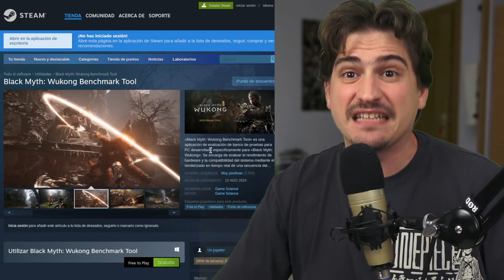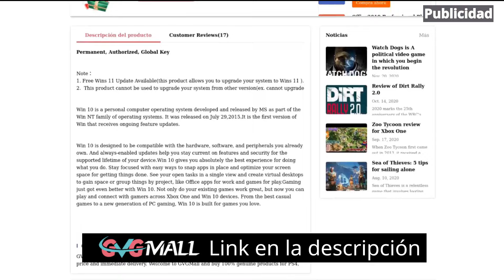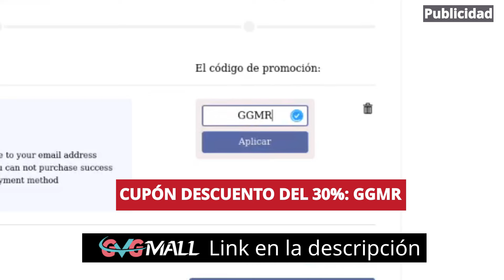🔴 Pruebo BLACK MYTH WUKONG en Steam Deck y Asus ROG Ally X (TODAS LAS POSIBILIDADES)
¿Vas a jugar a Black Myth Wukong en Steam Deck o Asus ROG Ally? He preparado unos settings perfectos para jugar a 40-50FPS reales o incluso a más de 70 FPS con AFMF.

INDICE:
00:00:00 Intro
00:00:56 Promo
00:02:12 Mi objetivo
00:04:23 Steam Deck Settings
00:06:06 Steam Deck - SteamOS
00:08:02 Steam Deck - Windows
00:09:52 Asus ROg Ally X Settings
00:13:33 Asus ROG Ally X - Windows
00:14:46 Asus ROG Ally X - Bazzite
00:16:47 Conclusión